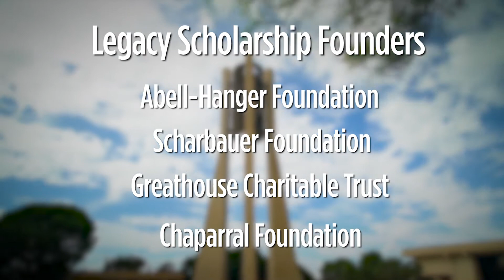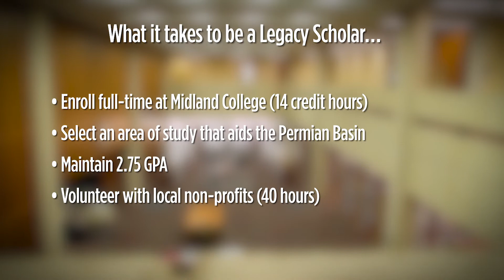MC Legacy Scholar Program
Legacy continues as a vital program of Midland College and our community. Now, more than ever, we want to fuel the future success of our students.